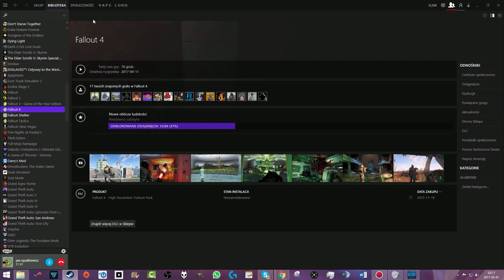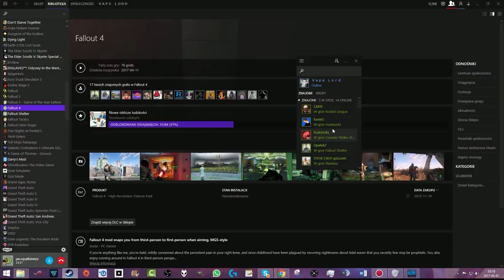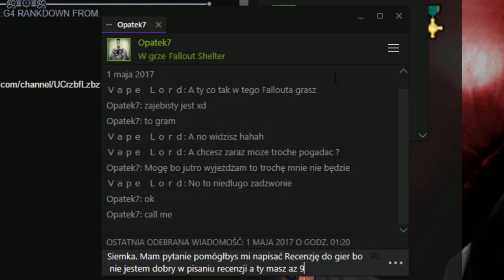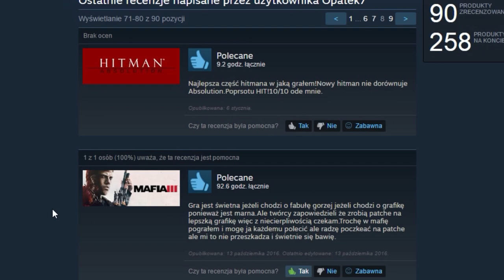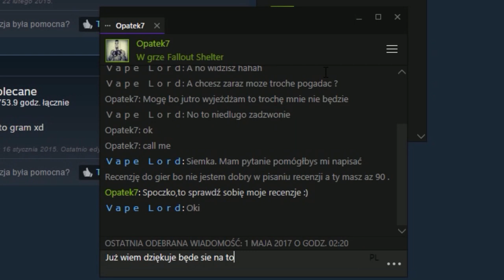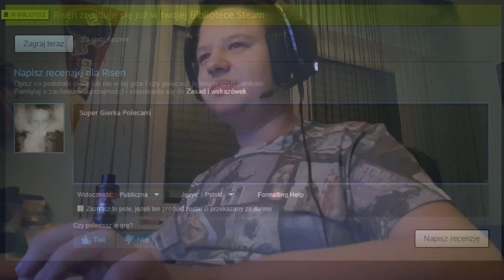Jak Napisać Doskonałą Recenzję na Steam ! [Komedia]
W Smiesznie Zrobionym Poradniku jak Pisać Recenzję na Steam !

TS : grajewo.gclan.pl